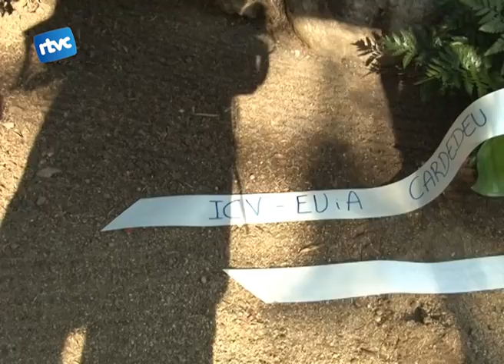Ofrena institucional de la Diada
En una diada com la de l'Onze de Setembre no hi podia faltar el grà de sorra de l'Ajuntament del poble. L'OFRENA INSTITUCIONAL i EL CANT DE LA SENYERA I DELS SEGADORS van marcar el matí de dimarts